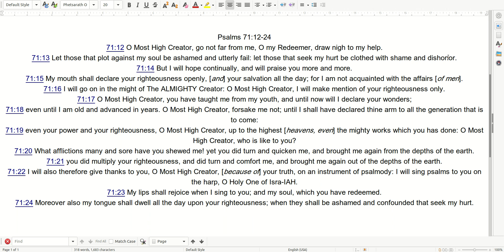09 07 Prayer Psalms 71:12 24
Praise ONLY The Most High IAH, Creator of Abraam, Isaac and Yacob!